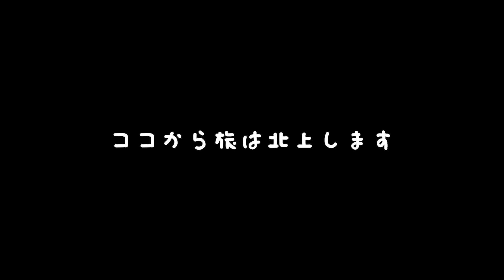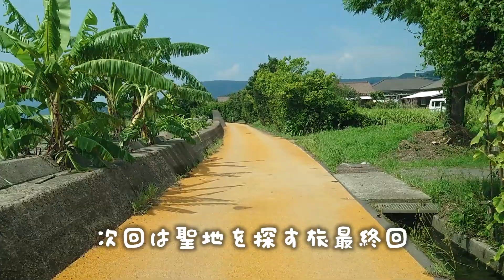Buddies的夏休み～大園玲写真集「半分光、半分影」のロケ地探訪③～岩場と温泉で聖地巡礼 そして激うまランチも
櫻坂46応援ちゃんねる！Buddiesおじさんタネです。
みんなで櫻坂を応援しましょう！！

今回はミーグリレポです

音源BGM
dova-syndrome